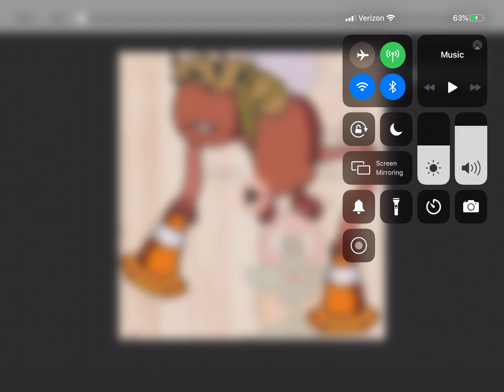Factory island, THE QUAD